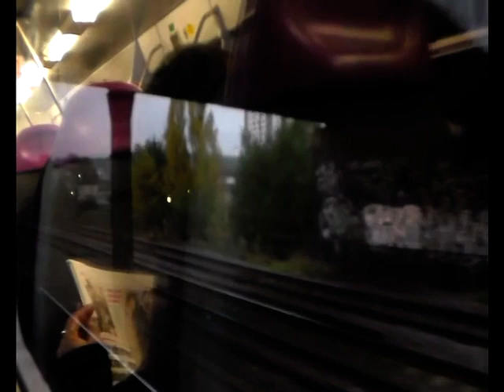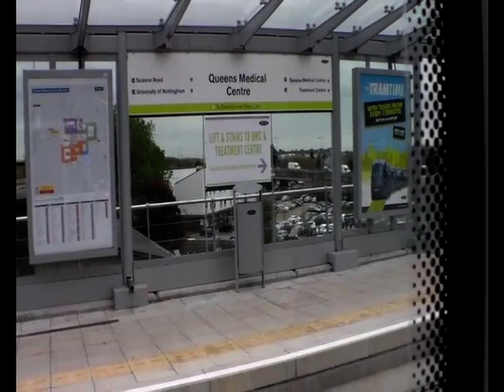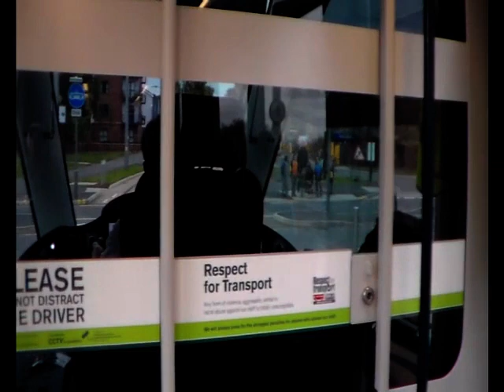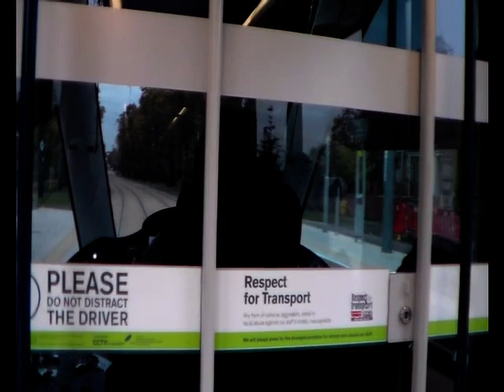Dodds Diaries Episode 47 - Ride Around Nottingham 2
In this episode I once again visit Nottingham in the East Midlands and the purpose of this trip is to ride the 2 newest extensions on the Nottingham Express Transit tram system to Toton Lane and Clifton South. In Nottingham I also meet up with Todd Starmore and see some new buses.

Starting at Chester-le-Street the journey goes to Leeds then I change there for Nottingham and get there at 1000. The journey was sadly a class 150 instead of the 158 I expected but its better than a pacer.

Leaving Nottingham I get the 1918 Northern Rail to Leeds which was another class 150. At Leeds I wait an hour for my train and I see a class 158 operate a Knottingley service which was rare from what I was told was rare.

I get the 2211 train which arrived a few minutes late and arrive at Chester-le-Street around 10 to midnight.